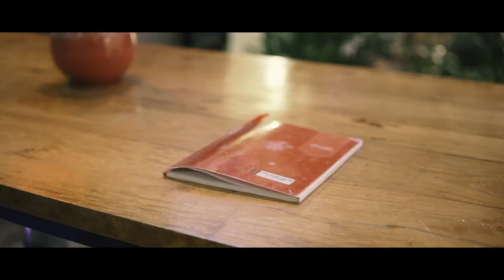SIBOL - Official Trailer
CIIT Senior High School
Presents
"SIBOL"
The Official Celebration for Arts Month 2020

Director: CV Balido
Cinematographer: Renjiro Bayani
Editor: Kacy Salve
Production Design: Eighthri Zamora